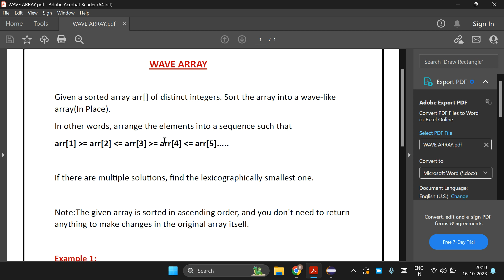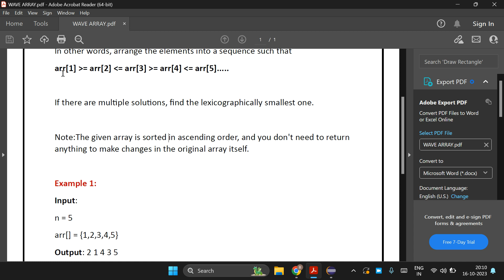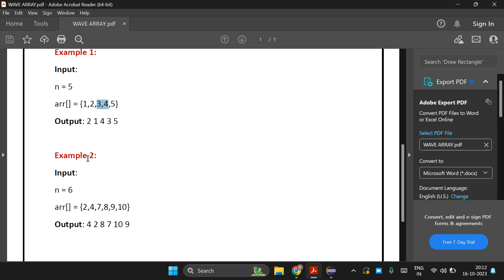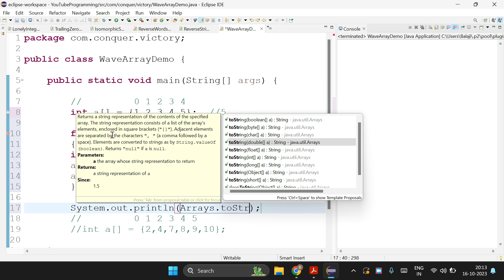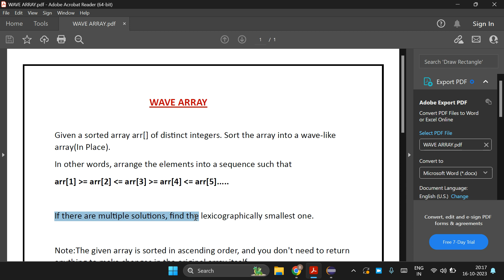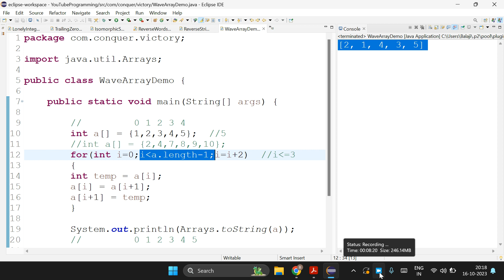Wave Array in Tamil | Coding round Question | tcs | wipro | accenture | Recuritment | gfg | leetcode